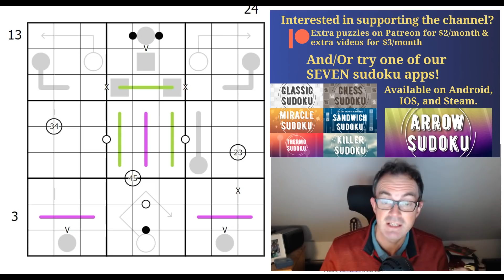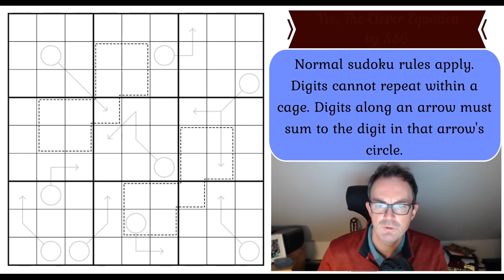The Clever Equation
Another work of brilliance today, this time from SSG with a puzzle called Yes, The Clever Equation.   (Bonus points if you can explain the whole of the title - we cannot!).  You can play it at the following link:

Rules:
Normal sudoku rules apply. Digits cannot repeat within a cage. Digits along an arrow must sum to the digit in that arrow's circle.

*** Two Truths And A Lie by zetamath ***
This puzzle is incredible, one of the best we've ever seen.  But it does contain an enormous ruleset - especially if the rules are fully explained.  Give the puzzle a try on the link below and watch out for Simon's video on how to solve it which we released earlier today on the channel.

November's reward is a Japanese Sum Sudoku Extravaganza from Panthera and TheAsylm where every puzzle creates a picture!  Finish all 45 puzzles and send us the password for the "Degree" file for a chance to win a prize.

*** Logic Masters India Content link - Beginnner's Contest! ***

Here are the links:
Steam:

▶Logo Design◀
Melvyn Mainini